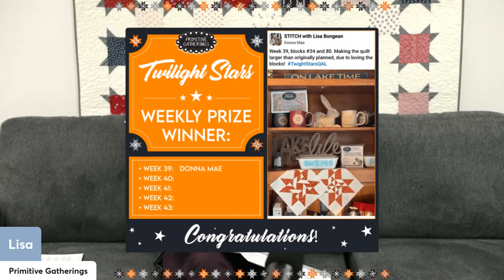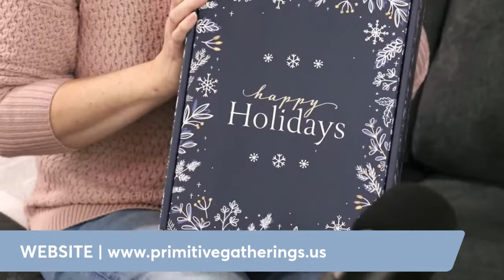Write Your Story | Lisa Bongean | Primitive Gatherings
Today is National “Write Your Story” day so of course we’ll be talking a little bit about Lisa's story and how Primitive Gatherings came to be, but along with that we have some other stories that have overlapped with Primitive Gatherings that we would love to share with you!

I am sure there are a few people here that have a quilting/stitching/sewing story to tell that has Primitive Gatherings somewhere in it, so make sure to comment about your story too, we'd love to hear about it!